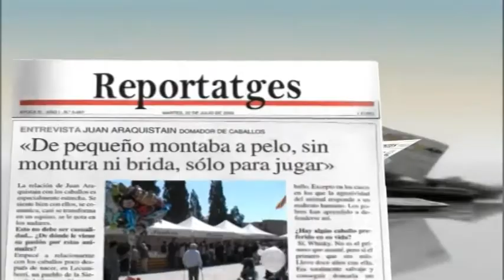Parlem del 25 anys de Rotary Sant Cugat edició del (14 de maig del 2014)